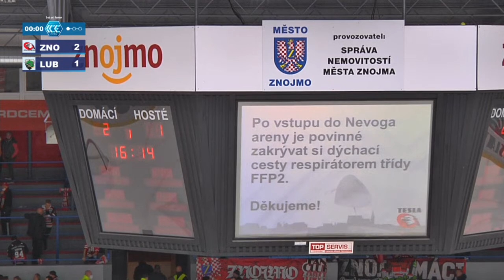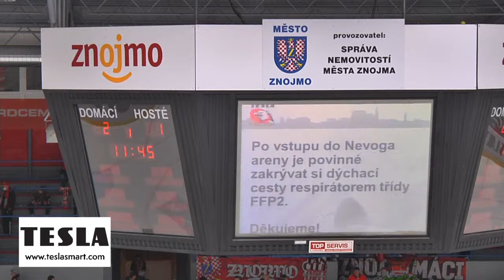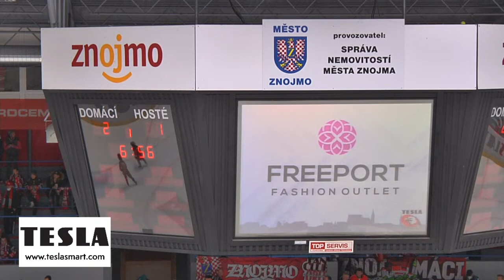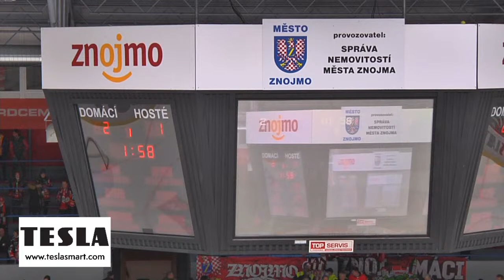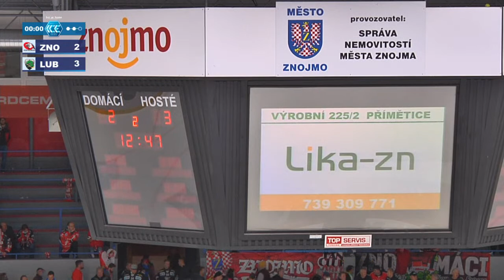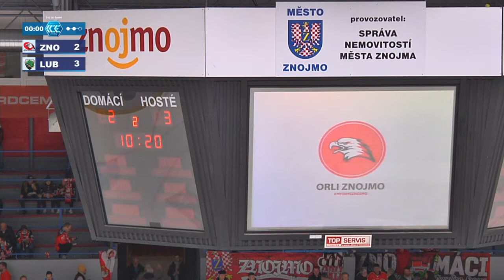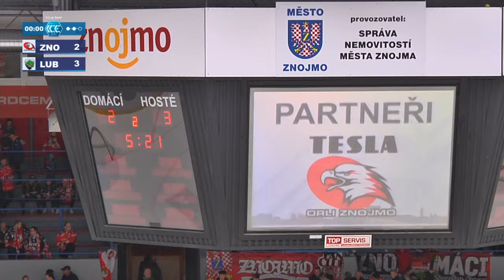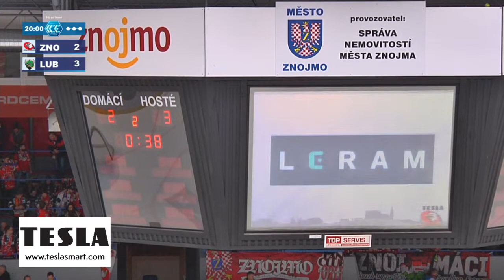TESLA Orli Znojmo - HK SŽ Olimpija Lublaň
15.kolo mezinárodní hokejové ligy bet-at-home ICE Hockey League